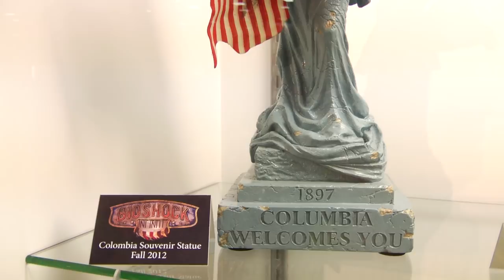BIOSHOCK INFINITE NEW sculpt figure line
NEW Sculpt figure line from NECA!
Fantastic line up so far! Visit me at INSTAGRAM!!
Hottoys Danoby2 avengers Hasbro Mattel StarWars IronMan infinitywar Don't forget you can find me on VIMEO as well! where I'll be posting the more edgy content not allowed on Youtube!